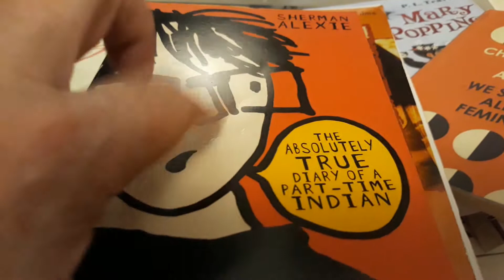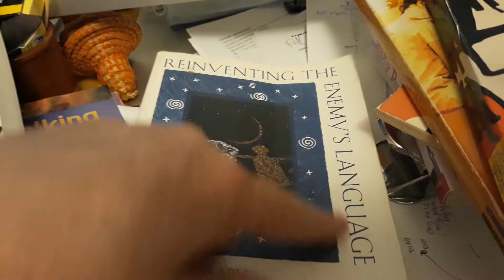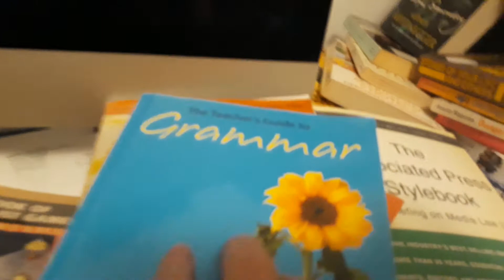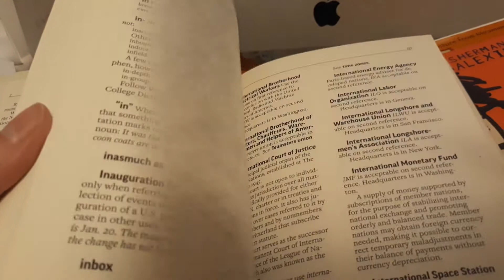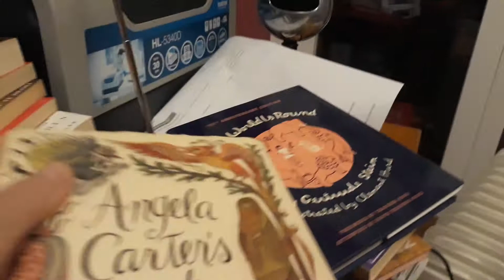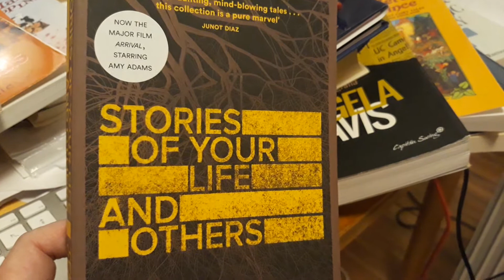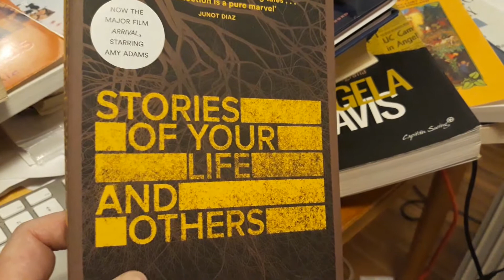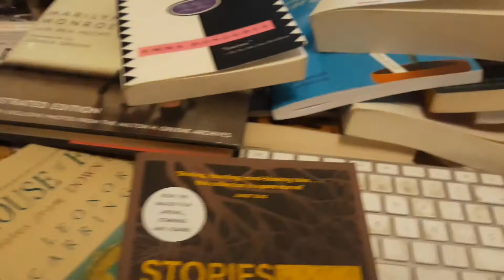Showing You Some Books. Part 2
Books Part 1